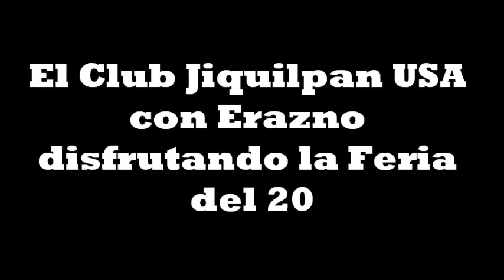El Club Jiquilpan USA con Erazno disfrutando la Feria del 20